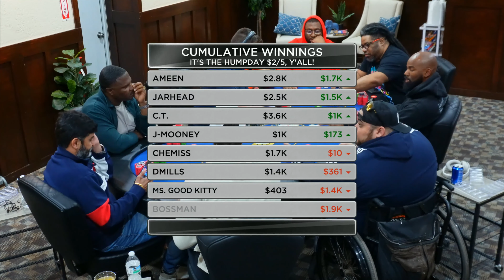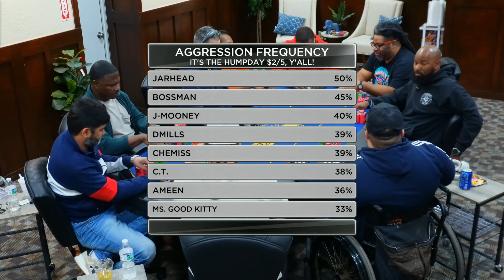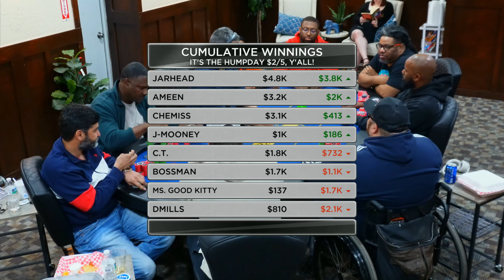GLITCH In The MATRIX for Texas Poker Player!?